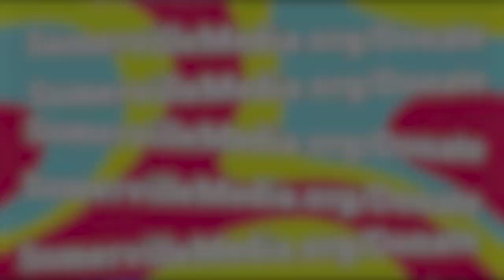Mo Pepin (SMC Telethon)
Mo Pepin preforming live at Somerville Media Center during the 24 Hour Telethon! You can find more about them and the other performers